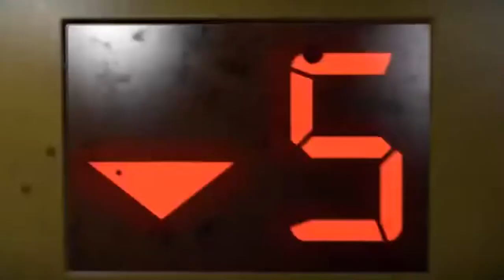Left 4 Dead 2: Hitler i Shrek :D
Takie tam moby i krótkie granie